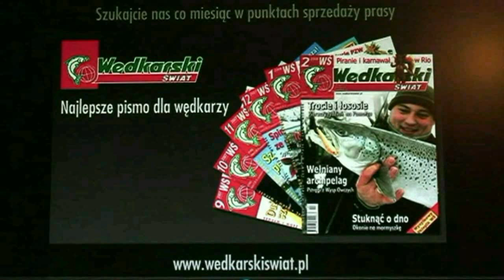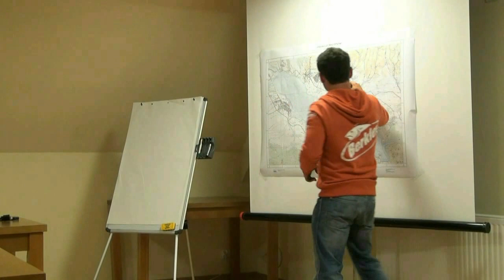Sandacz i szczupak złowiony w Zalewie Czorsztyńskim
Spotkanie dla prasy zorganizowane przez firmę Pure Fishing nad zalewem Czorsztyńskim  .O testach przynęt Sebile i Berkley można przeczytać w artykule ,, Sandacze z Czorsztyna ,, na  str. 30  w nr. 8/2015  Wędkarskiego Świata